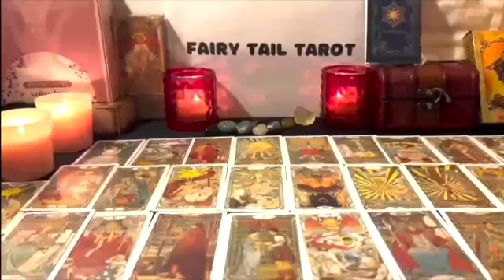VIRGO 💗 DETERMINED TO HEAL YOUR HEART & REUNITE WITH YOU ⛓ BREAKING THE SILENCE! 🗣💬 february